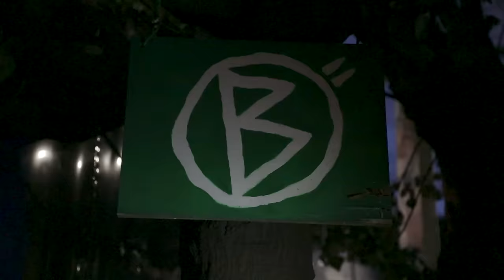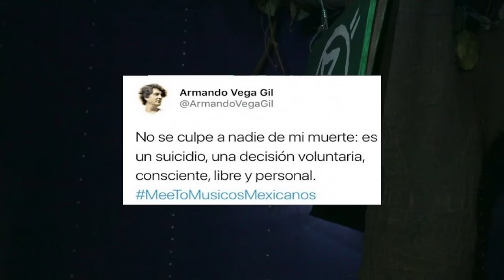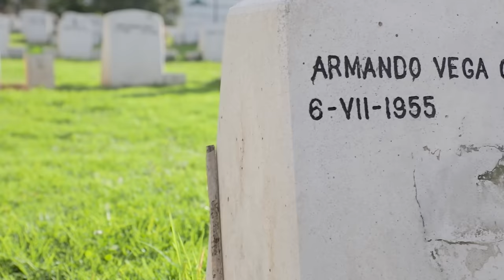El Mastuerzo llora al visitar por primera vez la tumba y el árbol donde se ahorcó Armando Vega Gil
Cuarto aniversario luctuoso de Armando Vega Gil.

Fragmento del documental del día de Muertos "Amar Hasta a la Muerte". Francisco Barrios "El Mastuerzo" visita por primera vez el árbol en donde se colgó Armando Vega Gil. También visita por primera vez la tumba de su amigo y le canta la canción que le compuso "La Ventana y el Umbral".

Impresionante como la letra de la canción describió mucho tiempo antes la manera en la que iba a morir Armando Vega Gil. D.E.P:

La Ventana y El Umbral

Dame la mano, carnal
Hay un chorrito de luz aquí
Ven conmigo a darte un trago
Estoy muy cerca de ti.
Dando de vueltas, redondo
En el agujero de al lado
Ensimismado
Chupándome un dedo
Buscando un pezón, como tú.
Entre la ventana y el umbral hay un camino sin retorno
Una ojiva nuclear
Un déjà vú con amnesia
Rotavirus petulante
Un callejón sin salida
Así te escucho pensar de lo que llaman la bestia.
Y pataleo, pataleo, pataleo, pataleo!
Este es un vuelo de fumadores
No hay que abrocharse los cinturones
Que en el mundo del dinero
La verdad y la mierda son gratis.
Y cada quien se suicida como le cante el culo
O grita: patria y vida
En Sol o en Fa, como va
Me duele la cabeza, pero aguanto a lo que falta!
Entre la ventana y el umbral está la mar del odio y del olvido
Hileras de colmillos entierran sus filos.
No hagan olas, camaradas
Que aquí es más allá de la chingada
Los tiburones no se andan con mamadas.
Te advierto: ya no hay orilla ni puerto
Pero qué chido, no estamos muertos
Aún recuerdas nuestra canción?
De donde estamos colgados no son las barbas de dios:
Es el fundillo del mundo
Y dios no existe, pero cómo estorba.
Entre la ventana y el umbral hay un rincón cerca del cielo
También, quiero decir, quiero decir, a ras de suelo
Barrio bravo
Barrio duro
Barrio cálido y tierno
Como un centro periférico donde te busco y te encuentro.
Ensimismado
Chupándome un dedo